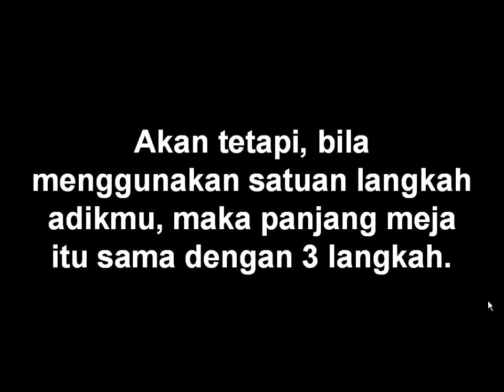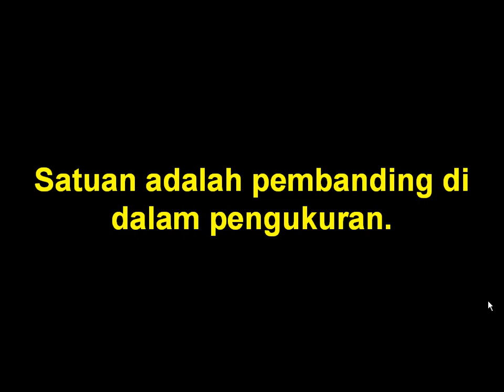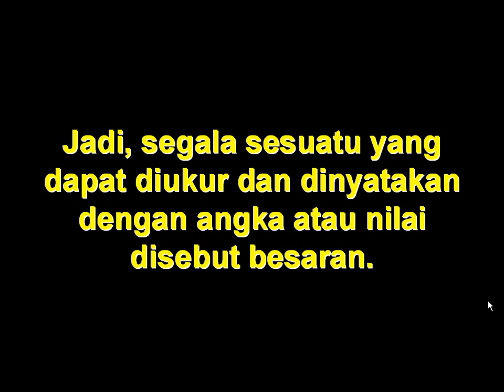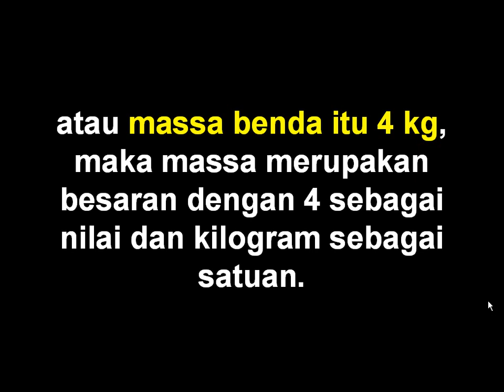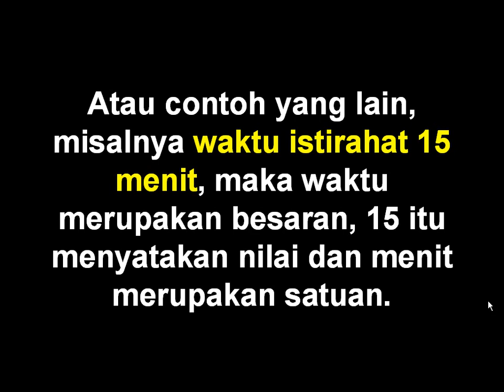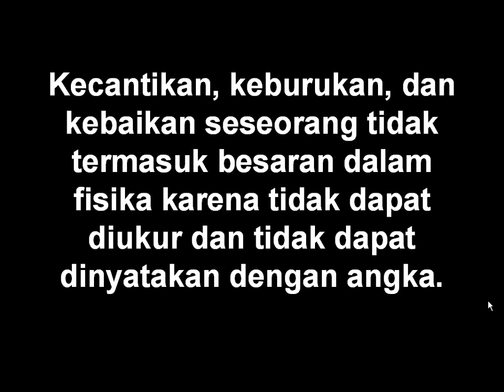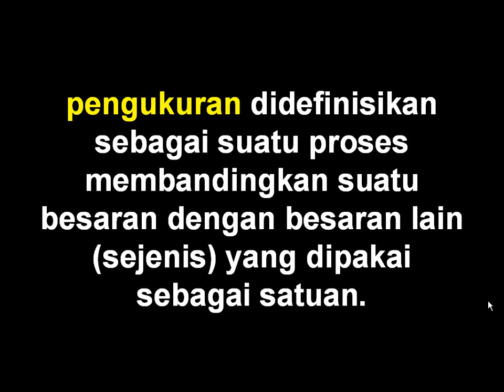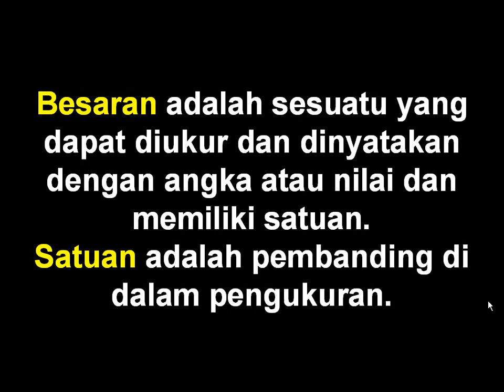Pengukuran 1 Besaran dan Satuan